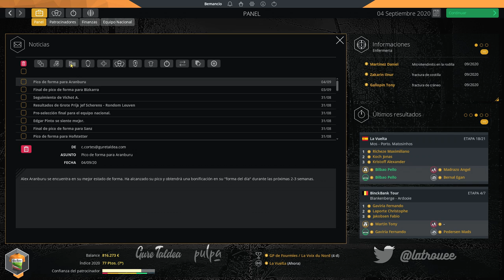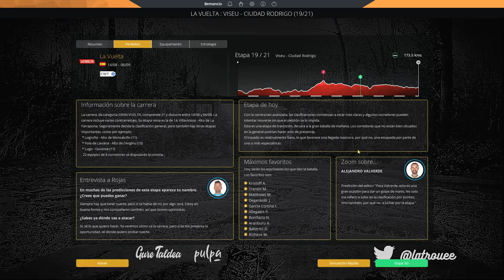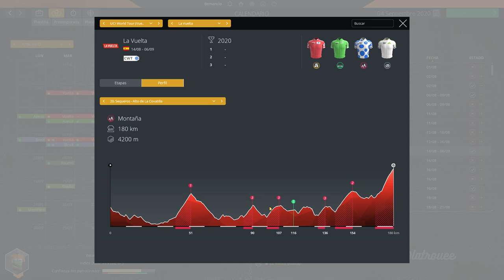Vuelta a España 19ª Etapa ★★☆☆☆ Viseu - Ciudad Rodrigo (173 km) | Gure Taldea | PCM 2020 | Ep.120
La Vuelta España con el Gure Taldea llega a su fin en esta última semana. En esta etapa llegamos a Ciudad Rodrigo.

Después de dos temporadas al cargo del Euskadi Murias, cambiamos de patrocinador pero mantenemos la estructura, con nuevas incorporaciones y compitiendo en la máxima categoría. Esta vez lo hacemos en Pro Cycling Manager 2020, contra unos rivales más agresivos y disputando las mejores carreras del calendario.